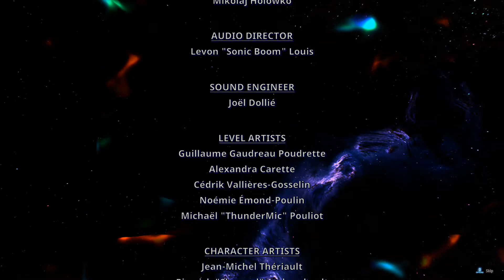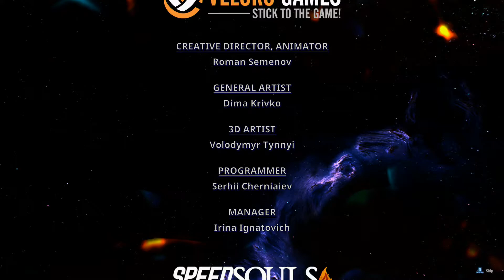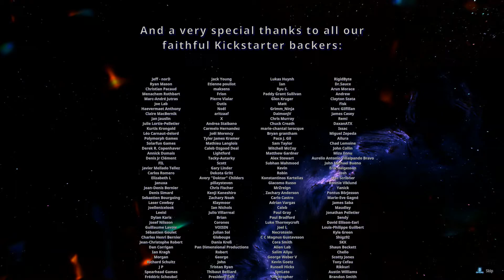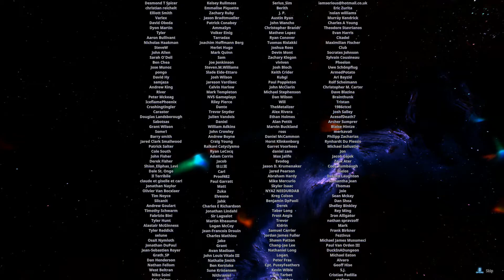Let's End This - Hellpoint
A bit of a buggy at times and the platforming could've used a bit more fine tuning. However this game was still enjoyable with its simple combat and detailed world of the Irid Nova.

Hellpoint is an action role-playing game developed by Cradle Games and published by tinyBuild, released for Microsoft Windows, Linux, MacOS, PlayStation 4, and Xbox One on July 30, 2020. The player takes on the role of a nameless humanoid stranded on derelict space station Irid Novo, and must battle vicious creatures in order to solve the mystery behind the events that happened there. Irid Novo orbits around a massive black hole; the station's position in relation to the black hole affects the strength of enemies. A Stadia and Nintendo Switch versions were released on February 25, 2021, with PlayStation 5 and Xbox Series X/S versions are set to be released in 2021.

Developer(s) Cradle Games
Publisher(s) tinyBuild
Engine Unity
Platform(s) Microsoft Windows
Linux
MacOS
PlayStation 4
Xbox One
Nintendo Switch
PlayStation 5
Xbox Series X/S
Google Stadia